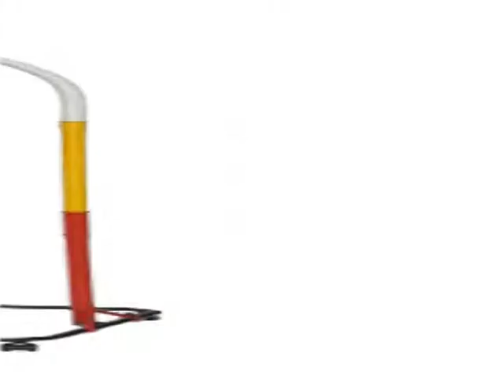Mydear baby products.